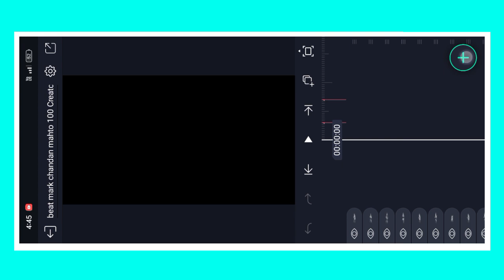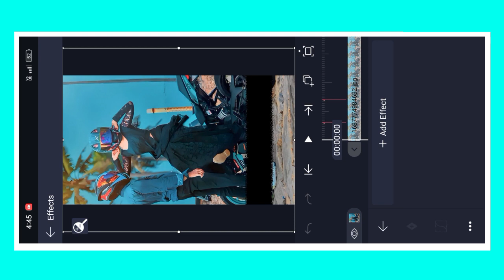Motorcycle par hamara 😘 Khortha Status Video ❤️ Alight Motion Editing 🤩New Khortha Song status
Khortha Status Video Editing Alight Motion |Video Clip Status  Editing |New Khortha shayari status

ls Video Me Humne Bataya Hai Ki Alight Motion Apps Se Status Video Kaise Bana Sakte Hai..

📢Your Queries👇
Instagram Reels Viral Lyrics Status Editing Alight Motion
Trending Reels Status 2022 Shake
Trending reels Video Clips editing
Khortha Remix Status Video Editing Alight Motion
new style effect status video
Lyrical whatsapp status
Insta Video Viral Status editing
Instagram Reels trending song video editing alight motion
trending alight motion text status editing
alight Motion double lyar status video editing alight motion
beat sync effect beat sync status editing  effect alight motion occilate effect full screen hd status editing photo sync effect editing photo shake status tutorial beat sync status kaise banaye trending status editing hindi alight motion latest version effect Shake